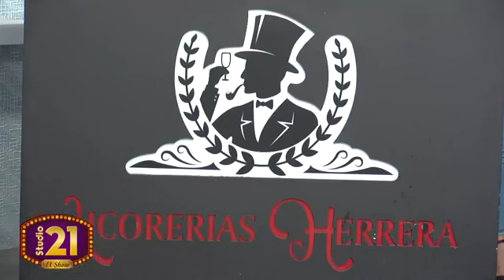STUDIO 21 EL SHOW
🥳 Comenzamos con Studio 21 El Show, tendremos mucha diversión y lo mejor que paso en Nuestra Feria 21 Virtual, no te lo puedes perder, estamos en vivo